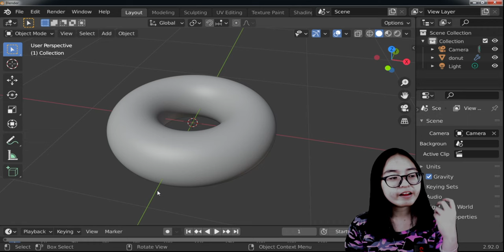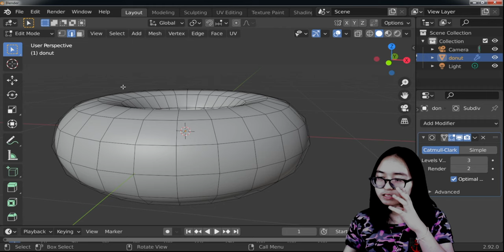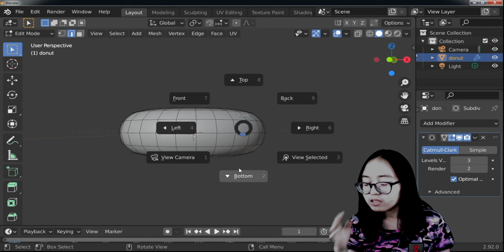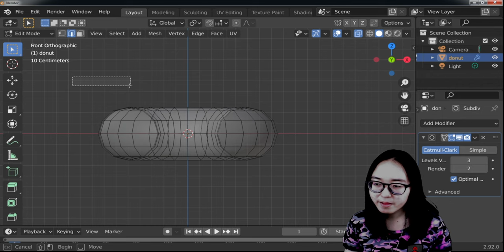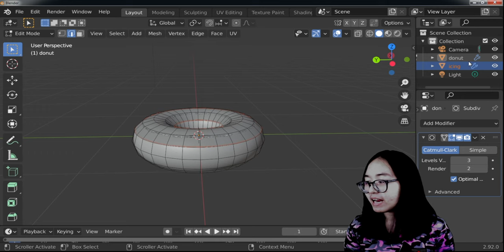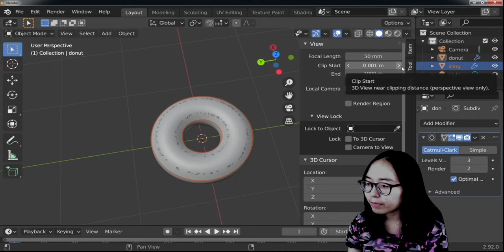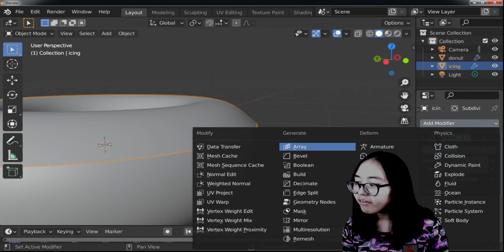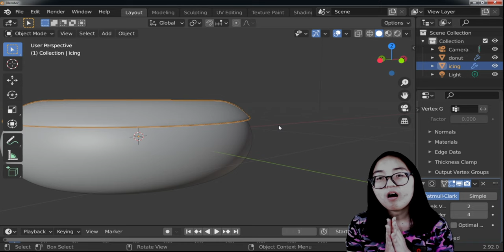สอนการใช้งาน Blender EP-3